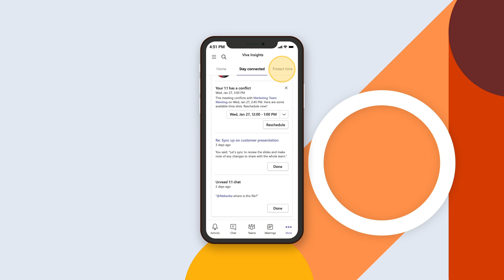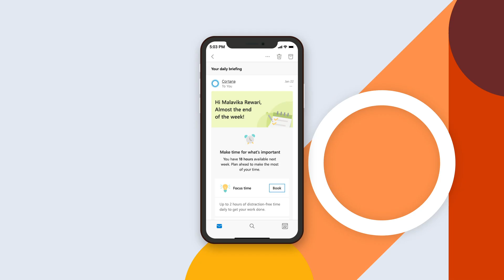Microsoft Viva Insights | Personal productivity and wellbeing insights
Microsoft Viva Insights help individuals build better work habits with personalized, actionable recommendations — such as protecting time in the workday for focused work, coaching, and learning. Check out the new personal wellbeing experiences coming in Microsoft Teams to help you take regular breaks during working hours and mindfully unplug after hours. And make the most of the week ahead with new insights coming in your briefing email from Cortana. Personal privacy is protected every step of the way.